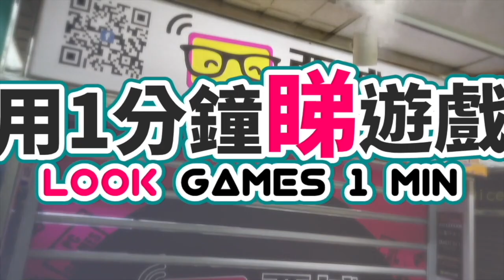用1分鐘睇遊戲/河洛工作室第四部單機PC遊戲《俠隱閣》即將於 5月在 Steam 平台展開搶先體驗，並公開遊戲預告影片！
網店【ONLINE SHOP】

實體店【MY SHOP】
店鋪資訊
Address: 263, Oriental 188 shopping centre, 188 Wan Chai Rd,